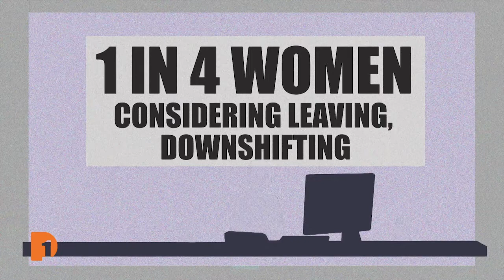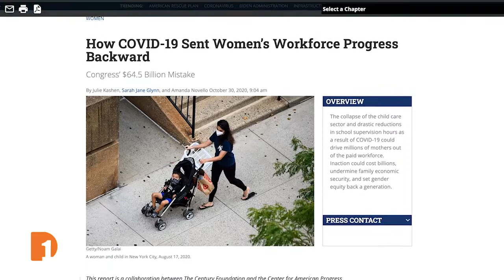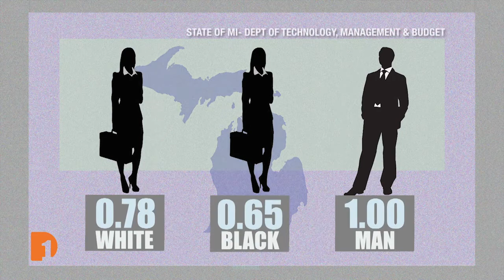Impact of Women Leaving the Workforce | Clip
Christy talks with Univ. of Michigan Labor Economist Dr. Betsey Stevenson and Julie Kashen from The Century Foundation for more on the ascendancy of women in the workforce pre-pandemic and the setbacks they’re facing now. Lauren Moroney also shares her story about how she’s been navigating the hard choice between staying in the workforce and staying home to take care of her young son.